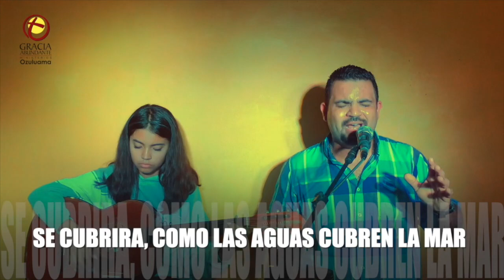Porque Dios es Bueno todo el Tiempo! Aqui con mi Hija!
Adorando a Dios! Yo y mi casa Serviremos al Señor!
es un glorificante que Dios permita alabar a Dios con mi hija en la Guitarra, otra salmista para Dios, ojala les agrade, lo hacemos con amor!
Recuerda que Dios es tu solucion!

Romanos 8:28